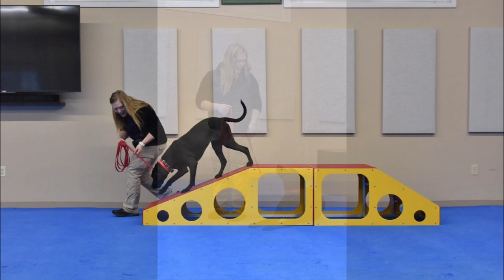Doobie (American Bulldog x Pitbull Terrier Mix) Boot Camp Dog Training Video Demonstration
Doobie (American Pitbull Terrier Mix) graduated from the Neuman K-9 Academy. During this course dogs learn name-recognition, sit, down, stay, place command, drop-it, walking on-leash without pulling, not jumping on the handler, getting in or out of a vehicle on command, waiting at doors, going into a kennel on command, and socialization with other friendly dogs.